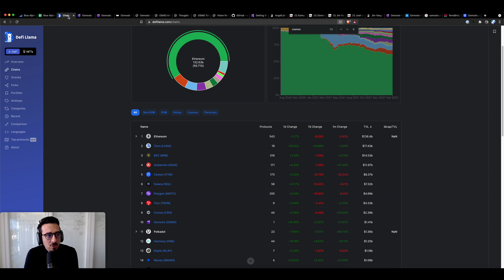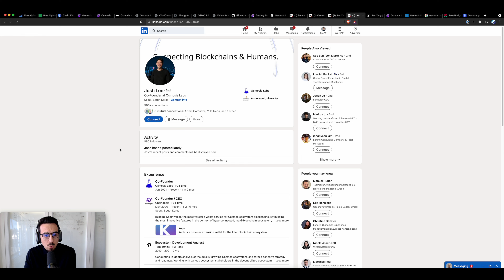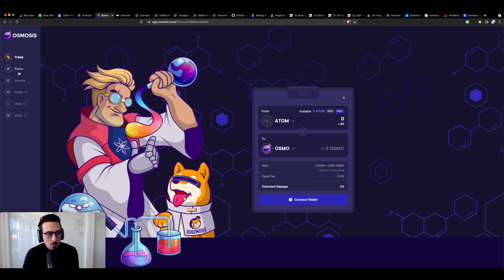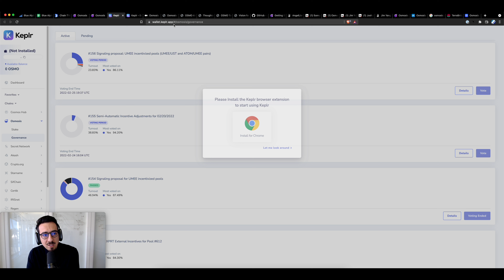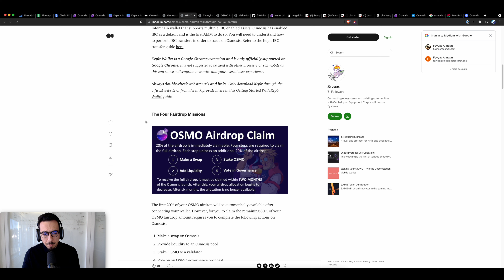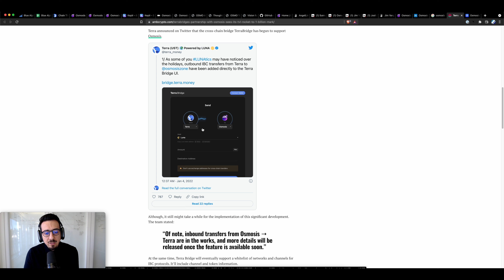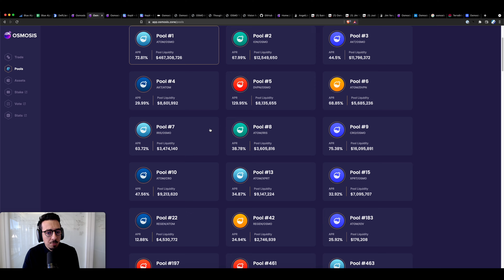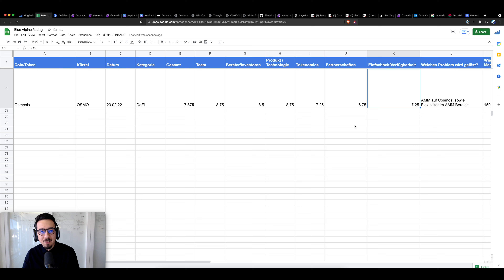Osmosis (OSMO) Coin Analyse - 100% Zinsen mit Cosmos Tokens,DeFi auf Cosmos! Meine Airdrop Strategie